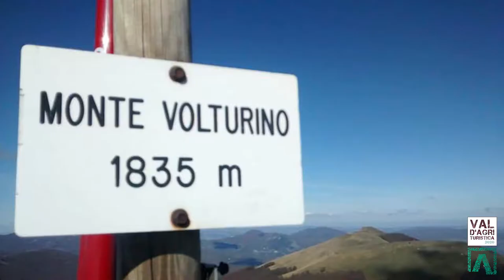Val d'Agri Turistica